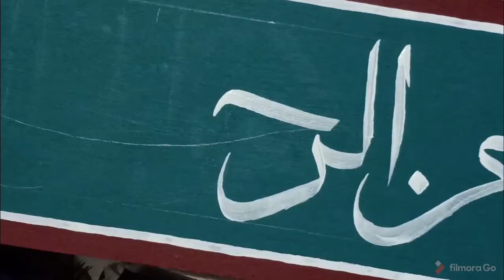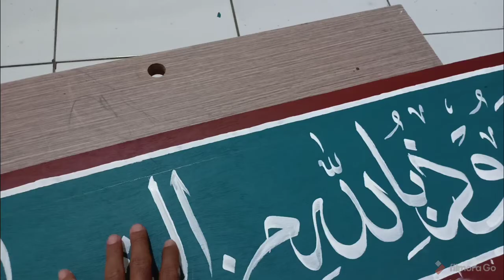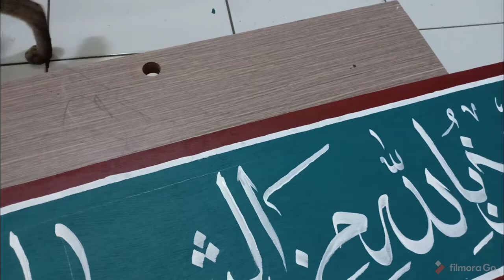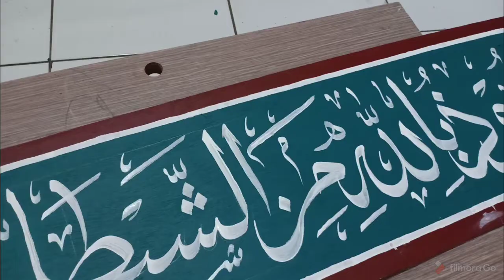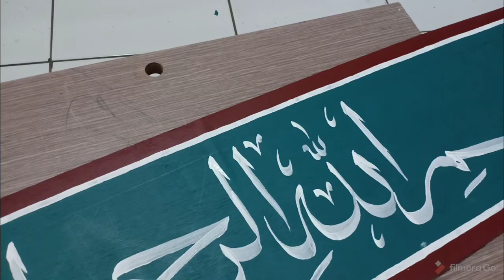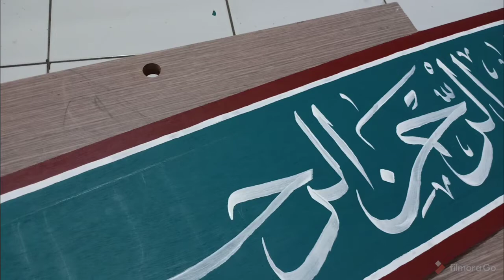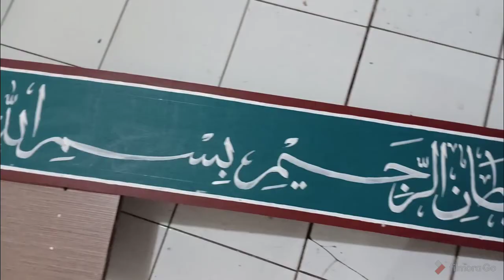Membuat kaligrafi dengan Kuas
assalamualikum teman2 .. pada kesempatan kali ini saya @aqielart91 akan belajar membuat kaligrafi dengan kuas media menggunakan triplek dan cat menggunakan cat maowilek.. semoga bisa bermanfaat ya lur..